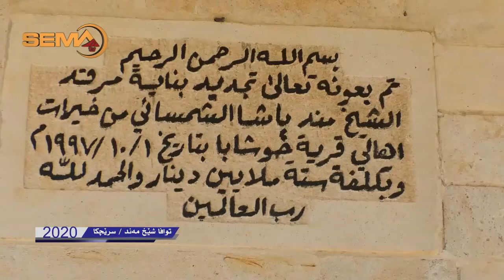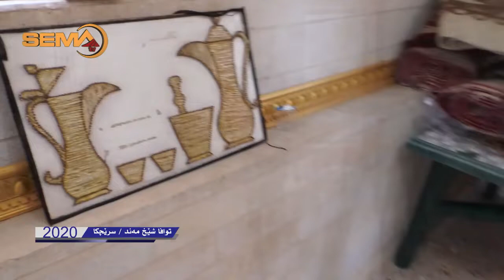توافا شێخ مەند ل گوندێ سرێچکا 2020